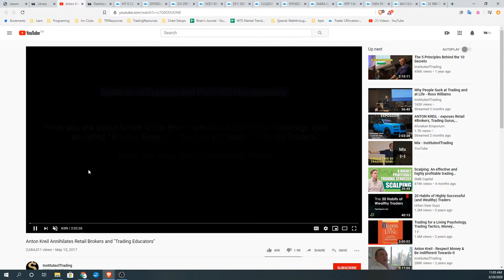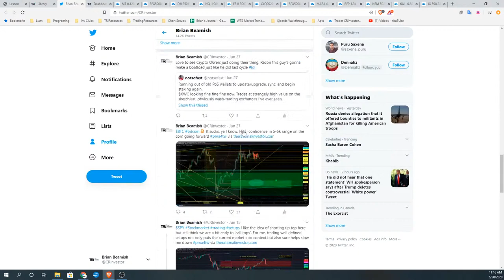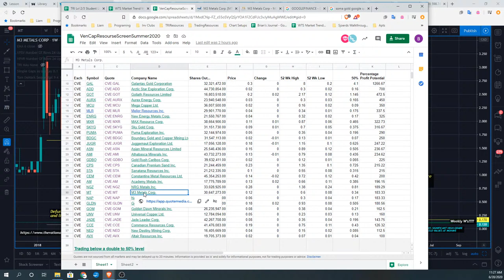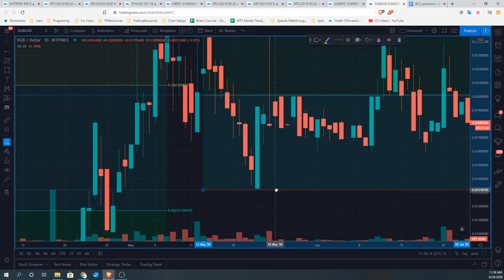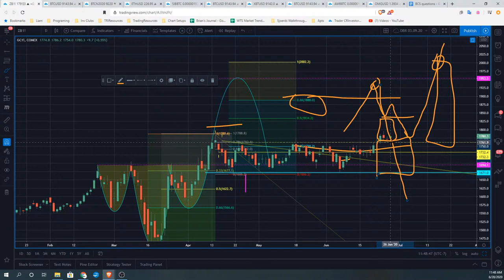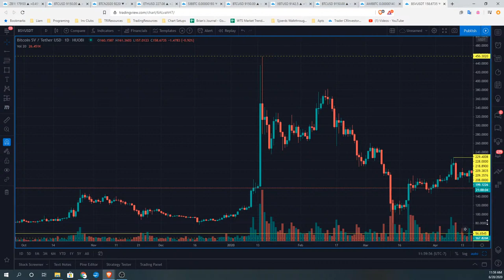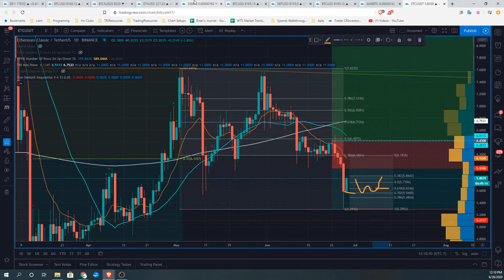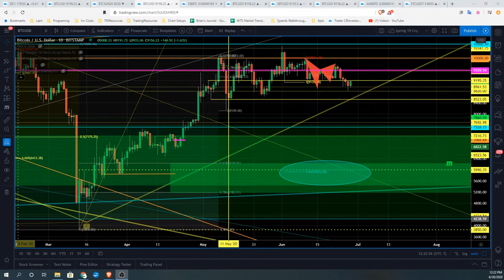Crypto & Stock Trading Community Show - 06.28.2020 - The Broiler Chickens Show